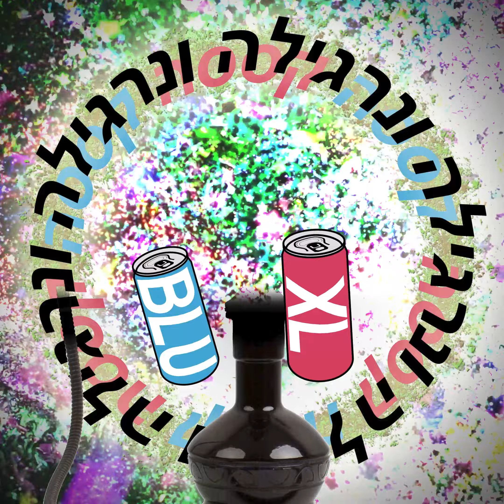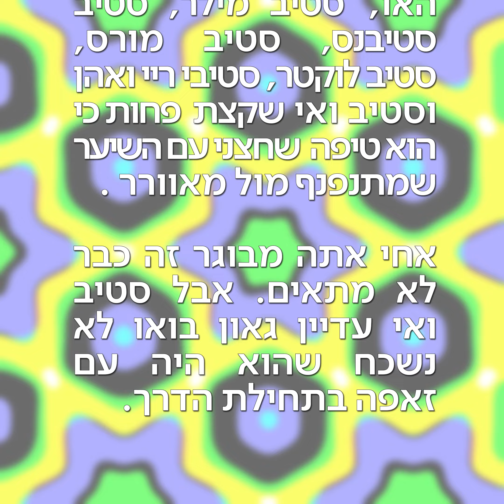טל פרידמן - שכונה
מילים ולחן - טל פרידמן
הפקה מוזיקלית- עירא נוסבאום אייל סמסון

וודקה רד בול
טיק טוק וקריוקי
נגנוב  אבטיחים מערוגות
כוס של פלסטיק ותרכיז של זירו
אתגר  קופסא של פח לנגיחות
בלו אקסל קססה ונרגילה
קסנקס וולראיין וציפרלקס
שפתיים בוטוקס בירה ונשירה
אתגר נשכב על כביש ונידרס

מה איכפת לי מה הכל פה שכונה

חמגשית בצלופן  על גדות הנחל
שיחים מכופפים משקיות
קטשופ מיונז הטביעו זחל
קיפוד אכל פחית  וגוזיות
רדיד של כסף צף במים
בריזר אבטיח שבור
שועל קטן פצוע במעיים
למה לעשות מזה סיפור

מה אכפת לי מה הכל פה שכונה

מוהיקן שיימינג בוטים ופינלנדיה
קליפות של גרעינים קליפות מלון
קליפות של חטיפים נקניק ליסטריה
לפעמים גם משתינים מהחלון
מסכות על הפנים בחום של אוגוסט
רוקדים על שולחנות  לשיר מוכר
סיליקון קטן  תרים תבלוטוס
ללקק כיסא של כתר עם סוכר

אז זרקו עלי כסא של פלסטיק
ושרפו את המכונית כי זה מדליק
דחפו מסמר באוזן עם קצת  מסטיק
זקנה צולעת - קח לה  את תיק ( סולו גיבסון גולד טופ )

גיטרות - טל פרידמן
גיטרות נוספות - עירא נוסבאום
קולות - טל פרידמן עירא נוסבאום אייל סמסון
בס - אמיר שדות
תופים - רוי חן
כלי הקשה - ידין כץ
קלידים - שי לנדא